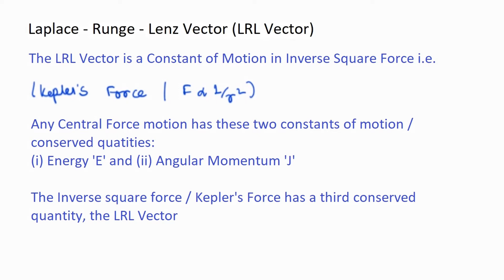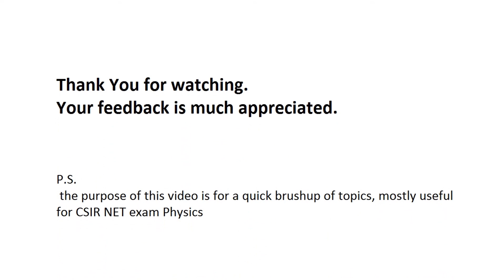The Laplace-Runge-Lenz Vector Short Notes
For planetary motion with inverse square force, the LRL vector is a conserved quantity.